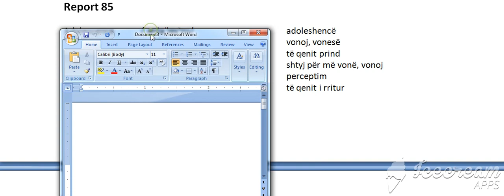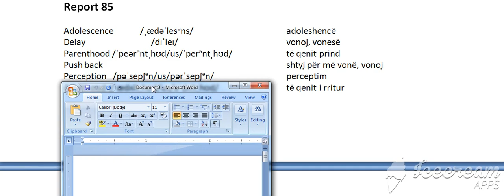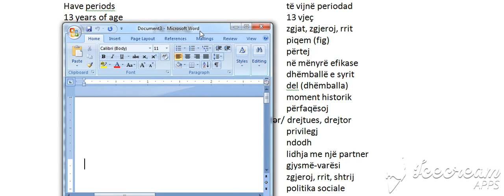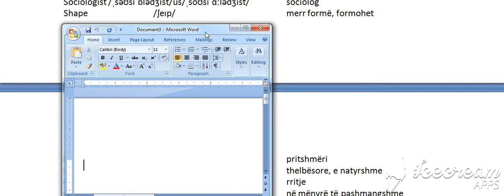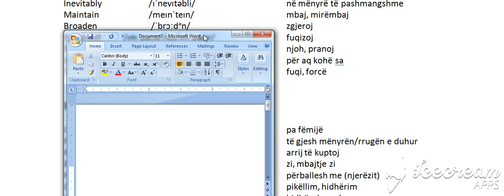100 Raportet e fundit, Raporti 85, D (Bejini SUBSCRIBE per te pare te gjitha videot)